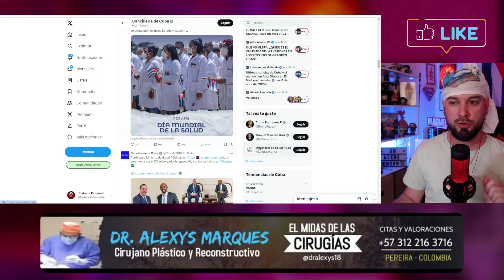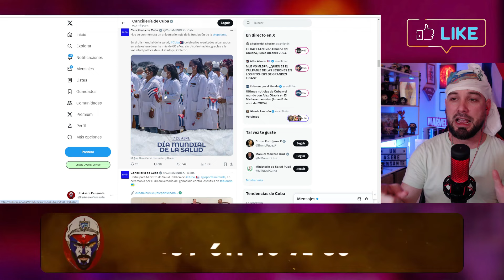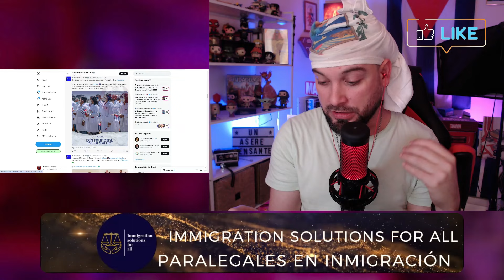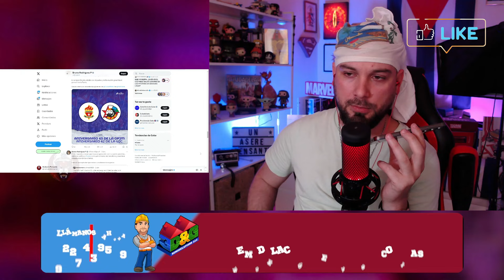Llamo al MINREX y esto me RESPONDEN de los CUBANOS VARADOS en Haití 😡🤮